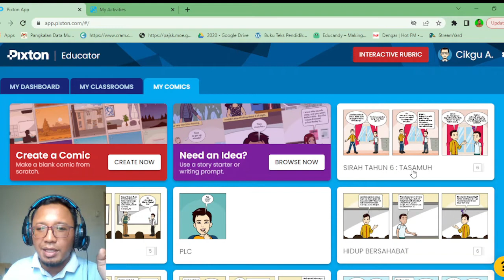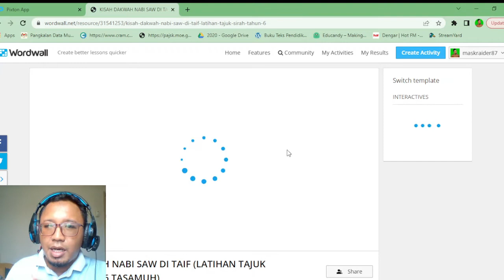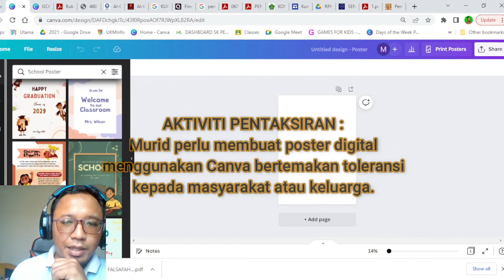How to make OHSEM PdPc Pendidikan Islam with simple apps in classroom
cikgu abam adalah guru pendidikan islam
sedang sambung belajar
guru inovatif prasekolah negeri melaka 2021
finalis guru ikon digital negeri melaka 2021 top3
JUK emurabbi kpm
guru didik tv kpm pendidikan islam